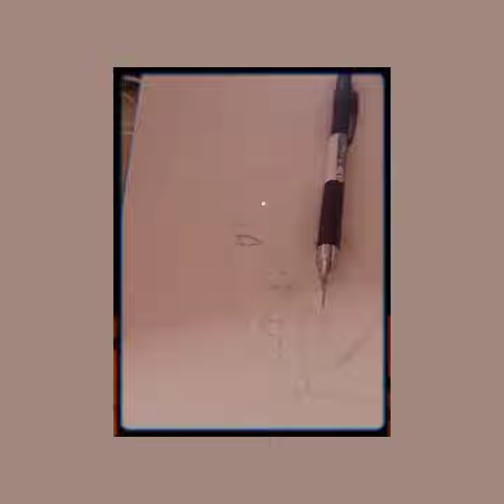i tried painting me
sound credits to FableVision